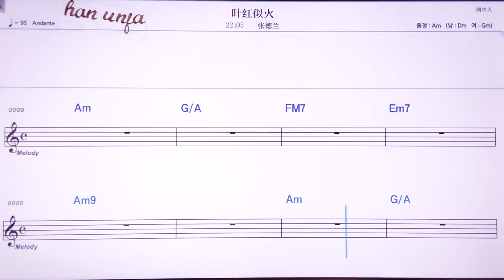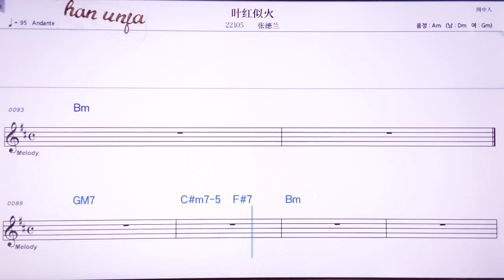💖예홍쓰춰/짱더란 👍MR,노래방, 악보, 코드,Karaoke With Sheet Music